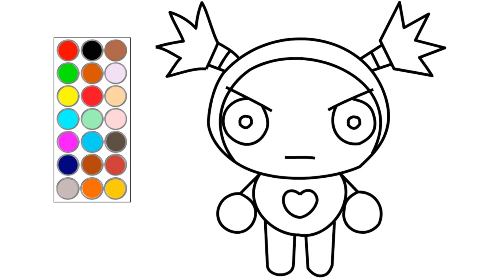como dibujar y colorear a garu de pucca, dibujos para niños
hola! en este video te muestro como dibujar a garu de pucca, dibujos para niños